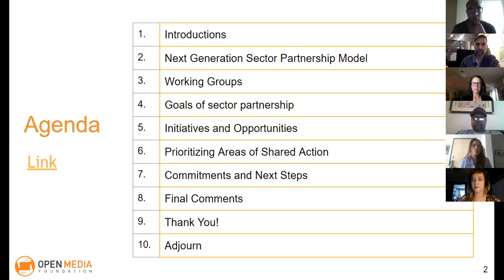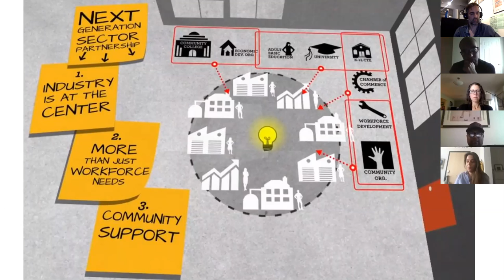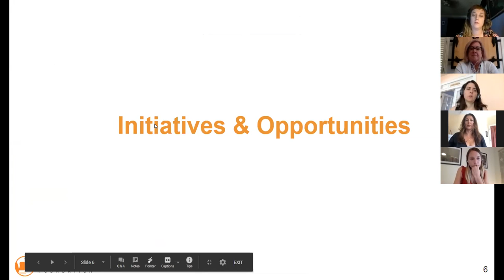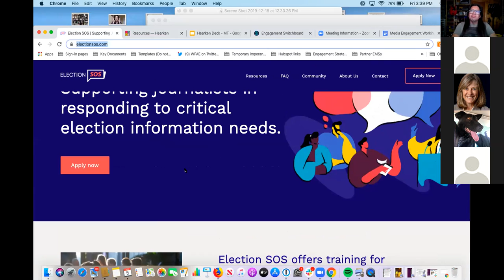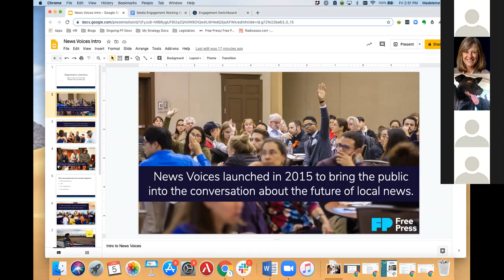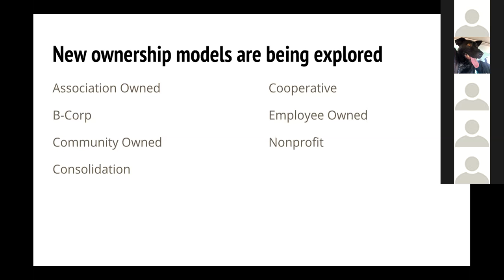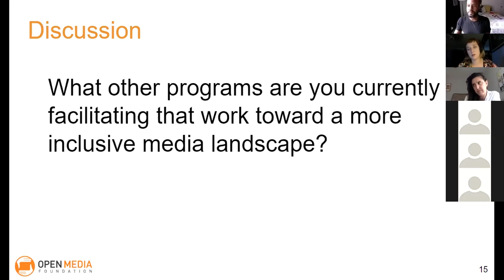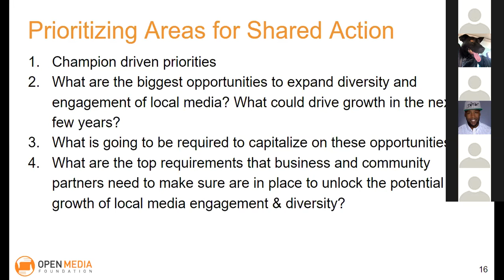Open Media Engagement Working Group Meeting: June 5th 2020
How does an industry that is 80-90% white report effectively on racial struggles? How do media and journalism entities engage and represent members of society who are victims of systemic racism? What are short-term and long-term changes that can better position us to reflect the diversity of our community?

This was a virtual Media Engagement Working Group discussion of Colorado Media entities wanting to build a Colorado Media & Journalism ecosystem that better reflects, engages, and represents the diversity of our population.

Conducted in the midst of Denver's George Floyd and BLM demonstrations  the Open Media Foundation, Colorado Press Association, Free Press, the Community Foundation of Boulder, Hearken, Colorado Media Project, KGNU, KUVO, and others discussed initiatives aimed at increasing diversity of media representation in Colorado through community engagement.